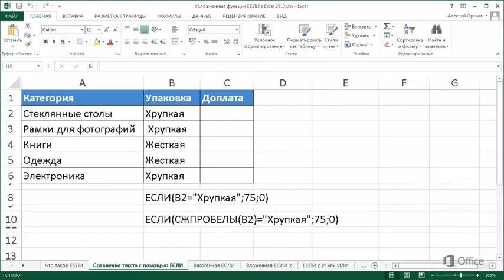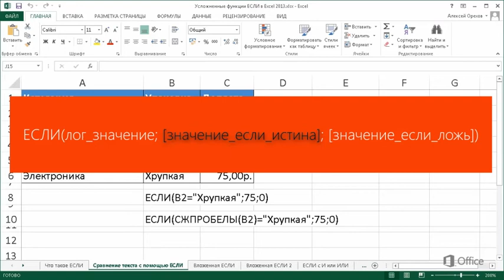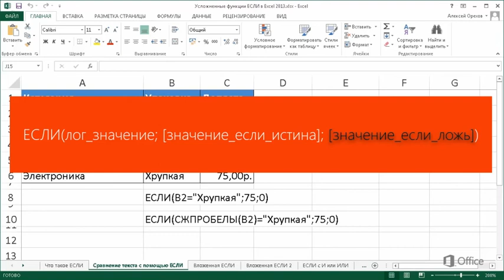Excel Расширенное применение функции ЕСЛИ